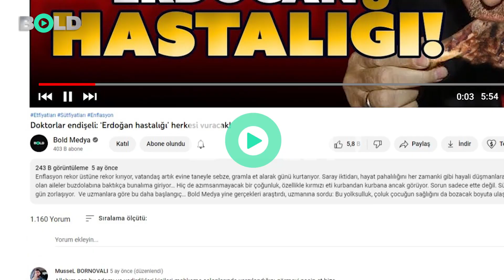Bulaşıcı IQ... Bu Kez Durum Vahim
Bilenler bilir... Aylar önce teşhisi koymuş, rahatsızlığa da “Erdoğan hastalığı” diye bir isim vermiştik… Doktorlar endişe ediyor demiş, önlem alınmazsa bu afet herkesi vurur diye de uyarmıştık. Maalesef korktuğumuz oldu… Ne mi oldu? Buyrun videomuza...